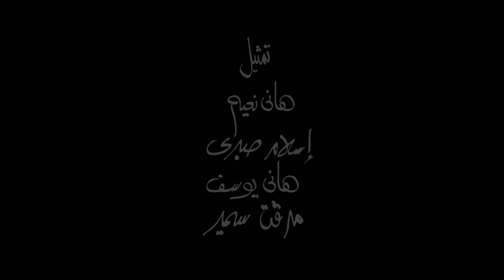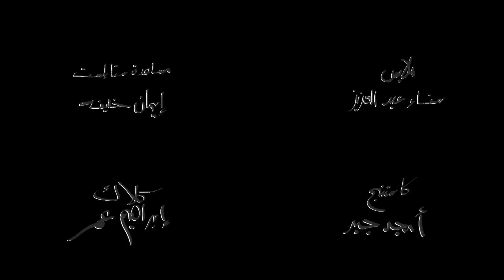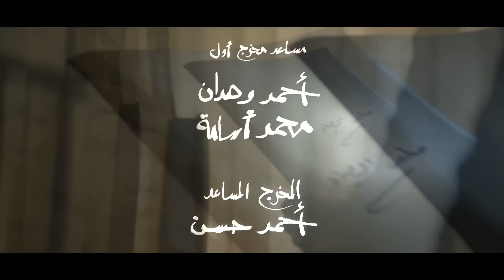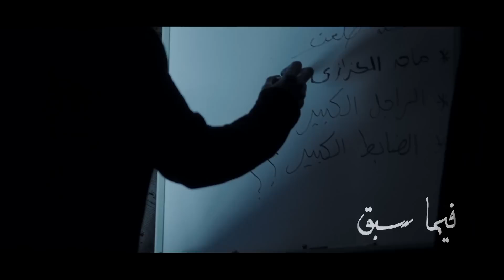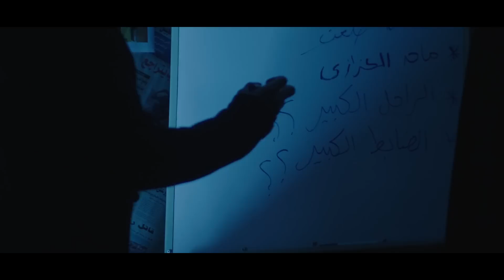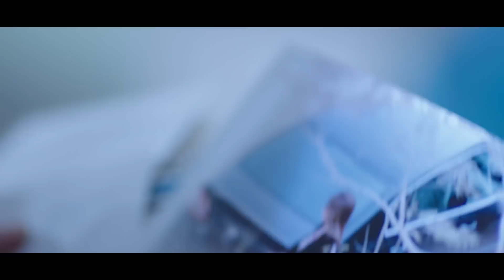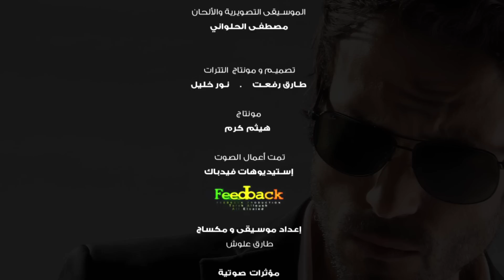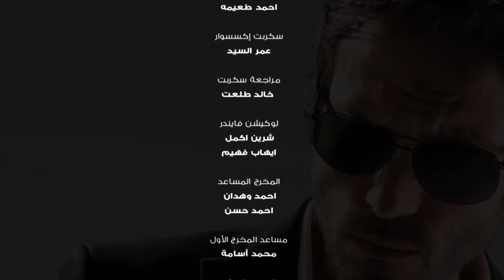مسلسل الصياد - الحلقة الثالثة عشر - بطولة يوسف الشريف - The Hunter Series HD Episode 13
مسلسل الصياد ... تدور أحداث المسلسل حول شاب يعمل في إحدى الأجهزة الأمنية، وبعد أن يقع له حادث يعيقه عن ممارسة مهام عمله، يتم استبعاده عن العمل في الجهاز، ولكن في وقت لاحق يقع أفراد الجهاز الأمني في حيرة أمام إحدى القضايا، ولا يبقَ أمامهم سوى الاستعانة مجددًا بنفس الشاب الذي استغنوا عنه في السابق ليساعدهم في كشف الغموض حول هذه القضية
بطولة
يوسف الشريف: سيف عبد الرحمن
أحمد صفوت: النقيب طارق فيصل غلاب
دينا فؤاد: مشيرة المحامية
مي سليم: حلا
إيناس كامل: علياء أخت سيف
تامر ضيائي: العقيد حمدي
أمير صلاح الدين: النقيب وائل نصر الله
سناء شافع: فيصل غلاب
إنجي ابو زيد: رحمة زوجة طارق